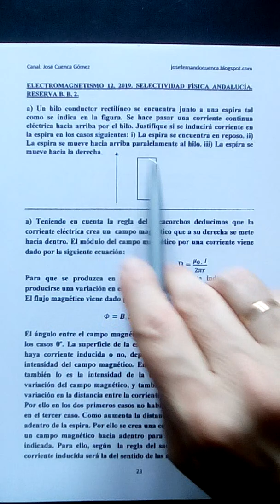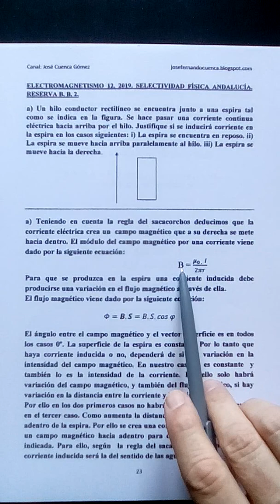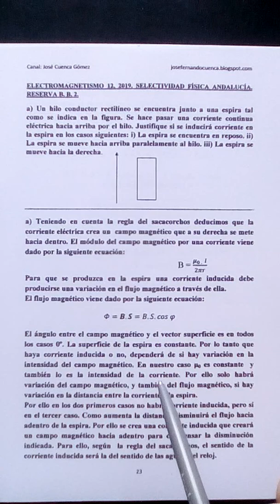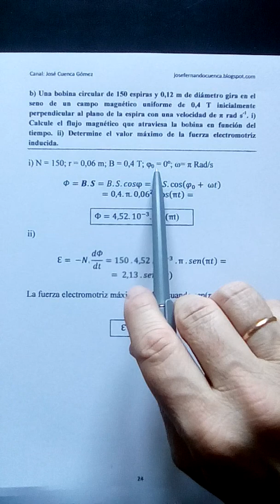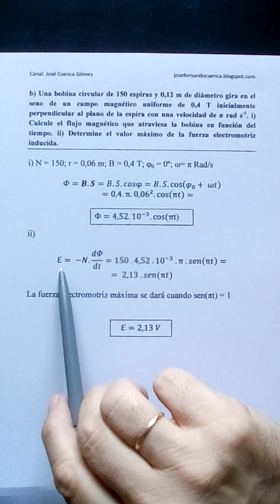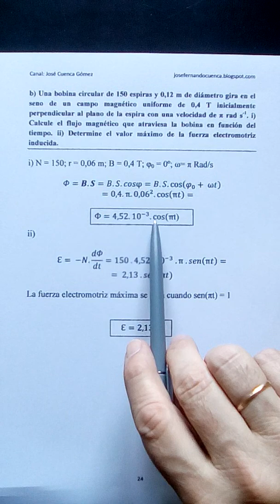ELECTROMAGNETISMO 12. 2019. SELECTIVIDAD FÍSICA ANDALUCÍA. RESERVA B. B. 2. José Cuenca.